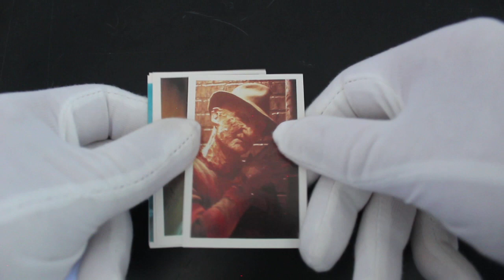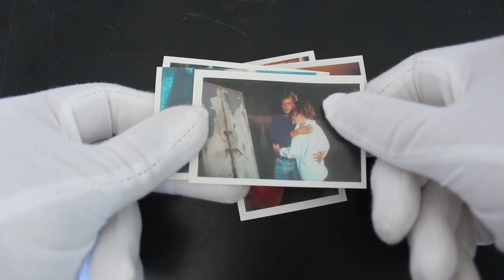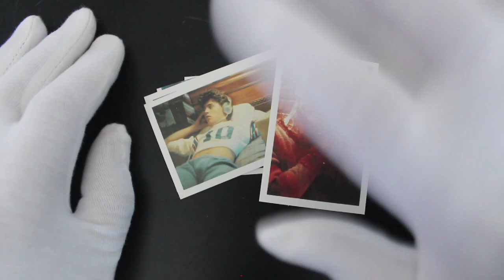Trading Card Tony #306 - A Nightmare on Elm Street Stickers (Halloween Week 2021) - Pack Opening!